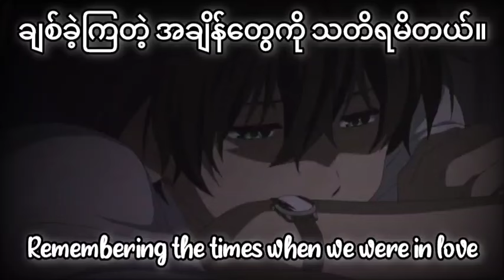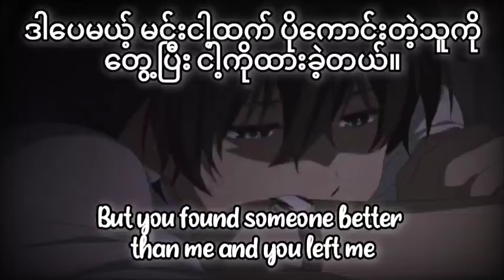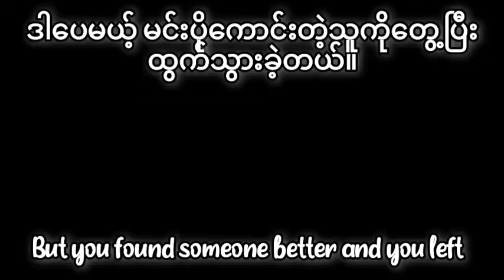dar nai - someone else (mm / eng lyrcis)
**c major**
**+5 speed**

lyrcis:

ချစ်ခဲ့ကြတဲ့ အချိန်တွေကို သတိရမိတယ်။
Remembering the times when we were in love

ငါတို့ လက်ကိုင်ထားတဲ့ အချိန်တွေကို ငါလွမ်းတယ်။
Missing the times when we were holding hands

ဒါပေမယ့် မင်းငါ့ထက် ပိုကောင်းတဲ့သူကိုတွေ့ပြီး ငါ့ကိုထားခဲ့တယ်။
But you found someone better than me and you left me

အို ကိုယ့်အချစ်, ကျေးဇူးပြုပြီး ငါ့ဆီပြန်လာပါ။
Oh my love, please come back

မင်းထွက်သွားကတည်းက ငါ့နှလုံးသားက ကြေကွဲသွားတယ်။
My heart has shattered ever since you left

အို ငါ မင်းကို အရမ်းလွမ်းတယ်။
Oh, I miss you so much

ဒါပေမယ့် မင်းပိုကောင်းတဲ့သူကိုတွေ့ပြီး ထွက်သွားခဲ့တယ်။
But you found someone better and you left

မင်းကို ငါ့အချစ်တွေပေးခဲ့တဲ့အချိန်တွေကို မင်းတွေးဖူးလား။?
Do you ever think about the times when I gave you my love?

ငါတို့ လက်ကိုင်ထားတဲ့ အချိန်တွေကို လွမ်းနေသလား။?
Do you ever miss the times when I held your hands?

ဒါပေမယ့် မင်း ပိုကောင်းတဲ့လူကို ရှာတွေ့ခဲ့တယ်။
But you found someone better